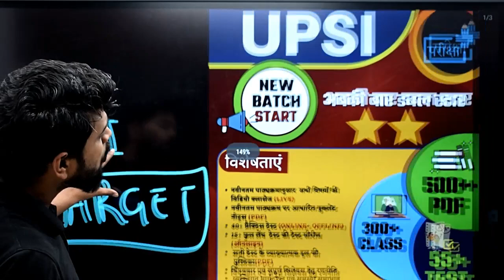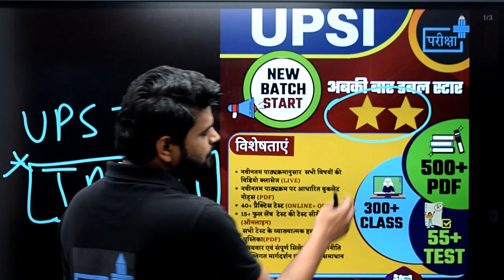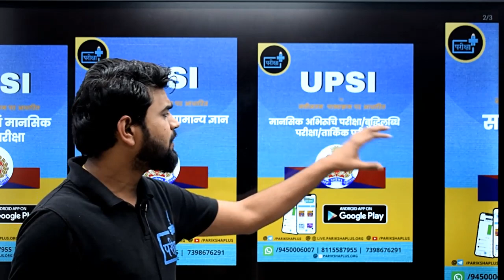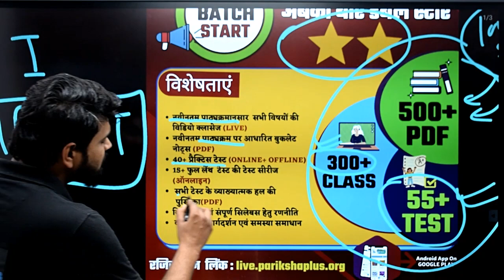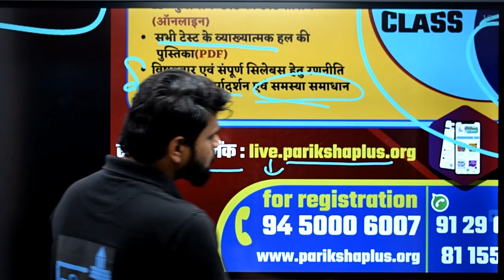UPSI 2021 Vacancy Details 9534 post